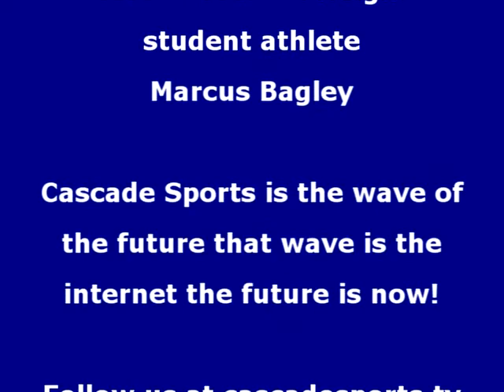Post game interview with Cleveland Heights Marcus Bagley